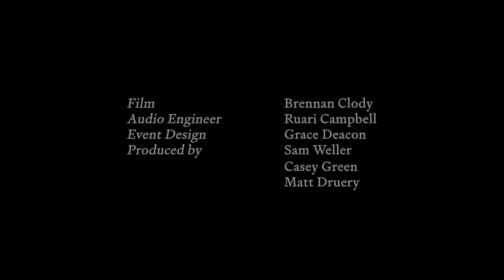WESTLAKE | Spirit of the Wild | Callum Hogan soloist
Callum Hogan performance Nigel Westlake's 2016 Oboe Concerto, 'Spirit of the Wild'. Recorded live at Sydney Lower Town Hall on 22 December 2021 with the composer in the audience.

Ensemble Apex conducted by Sam Weller

This recording was made possible by the generous support of Create NSW and the City of Sydney.

Nigel Westlake, in his oboe concerto, Spirit of the Wild, asks us to pause for a moment, observe a patchwork of nature in its purest state.

Westlake’s journey to Tasmania’s Bathurst Harbour, an almost untouched area of protected land in the state’s south-west, formed the underlying inspiration of this composition. While the mystic of this isolated region is conveyed through myriad percussion, and an orchestra characterised by lightness, it’s the jagged cliff faces and wild rivers that undermine the work - an essence of energy, spontaneity and persistent evolution. The oboe and its sonic backdrop, with their coursing intensity and rhythmic unpredictability, are not always welcoming - vessels of uncivilised wilderness. Consumed by materialism, our connection to country is slipping away: nature grows more alien.

Composed for oboist Diana Doherty, Westlake shaped his composition around a session of her improvisations, resulting in a work whose touch of the wild stems as much from a sense of spontaneous musical intuition as it does its unique soundscape of instrumental colour. The oboe, the sole woodwind of the ensemble, embodies a sense of animal energy, at first warm, then unflinchingly virtuosic; primal in its multiphonic calls, and shimmering at the peak of its most rapid passages.

Performed as a continuum, the work is in four distinct sections. The first two, great waves of momentum, fall to stillness in the third, as sustained oboe phrases float over an orchestra that grows in darkness. The finish, a great burst of movement, presents the oboe as a bird-like entity, agile and exhilarating. We are offered glimpses of wild beauty, but not without a reminder of the threat that shadows in the unknown.

Words by Paige Gullifer